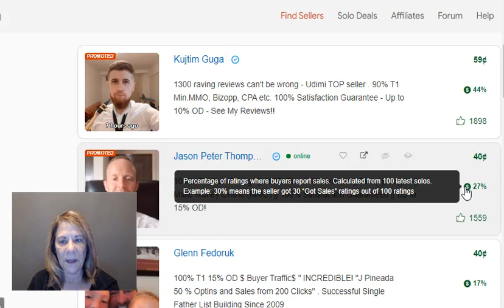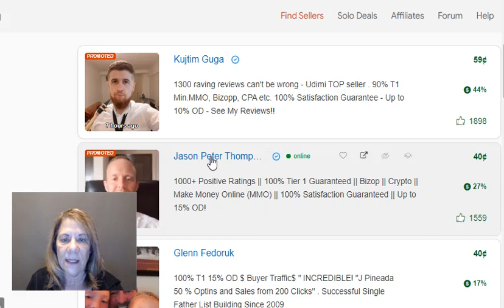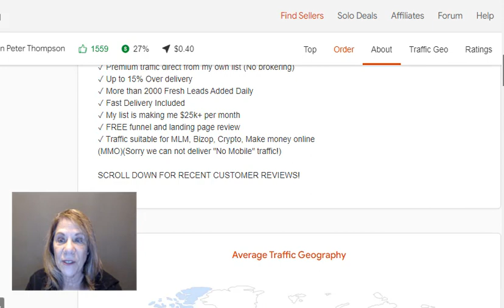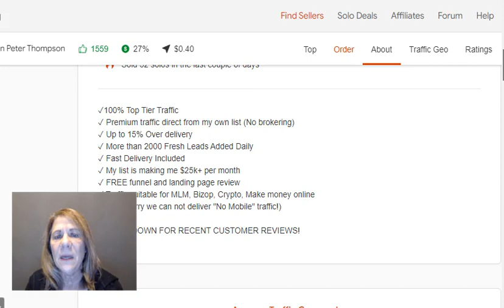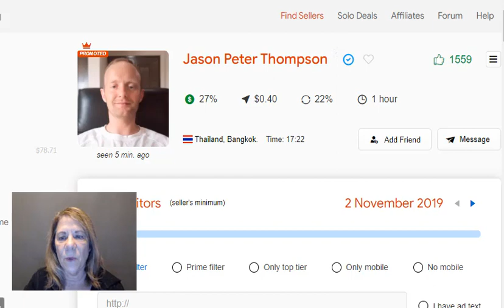How do Solo Ads Work? (3 Tips to Optimize)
How do solo ads work? In this video I will explain how solo ads work and then I will give you 3 tips on how to optimize the process...make sure you get the best bang for you buck!